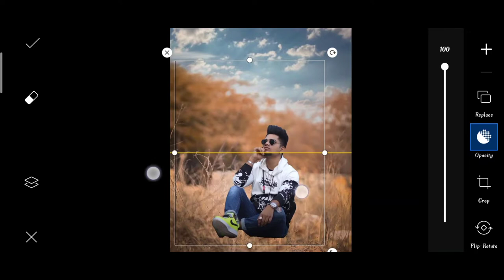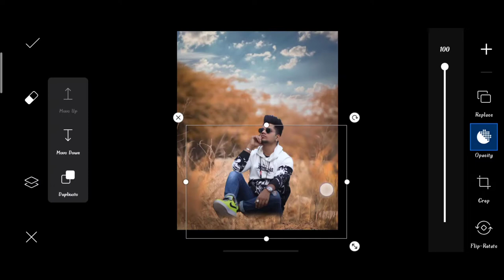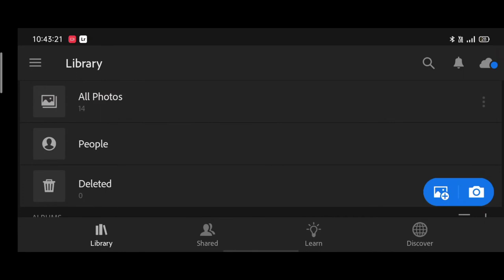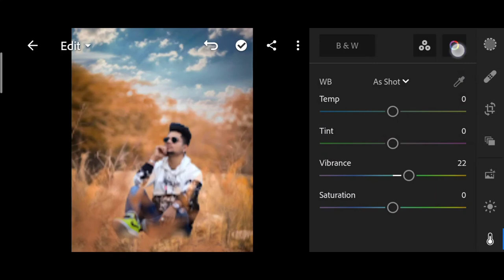Taukeer editz new photo editing | taukeer editz brown tone photo editing | taukeer editz picsart